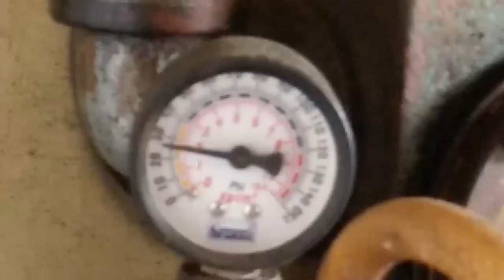bike spray painting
Spray painting is a painting technique where a device sprays a coating (paint, ink, varnish, etc.) through the air onto a surface. The most common types employ compressed gas—usually air—to atomize and direct the paint particles. Spray guns evolved from airbrushes, and the two are usually distinguished by their size and the size of the spray pattern they produce. Airbrushes are hand-held and used instead of a brush for detailed work such as photo retouching, painting nails or fine art. Air gun spraying uses equipment that is generally larger. It is typically used for covering large surfaces with an even coating of liquid. Spray guns can be either automated or hand-held and have interchangeable heads to allow for different spray patterns. Single color aerosol paint cans are portable and easy to store.
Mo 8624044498